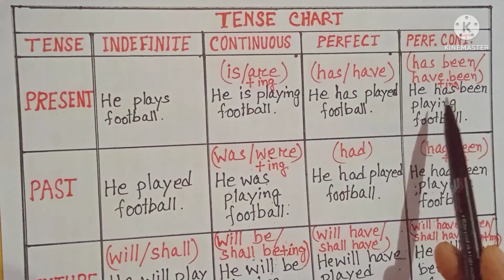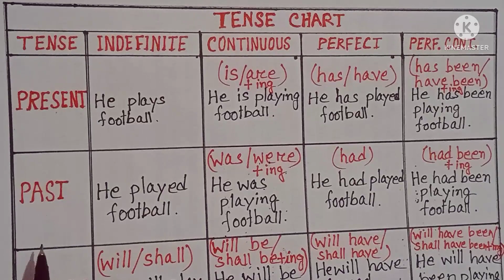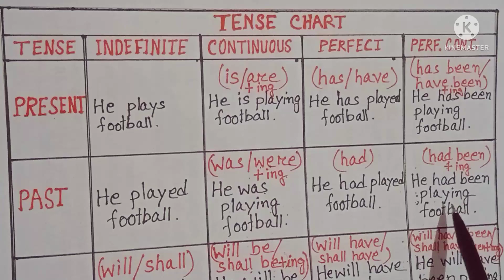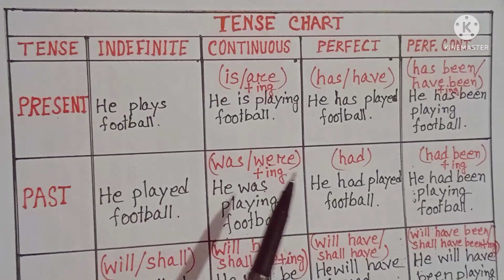Learn Tense Chart and Speak Correct English || Detail explanation || English Grammar